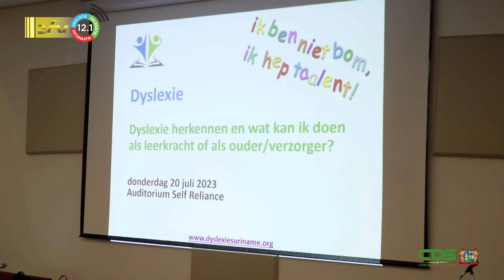21 07 2023 Korte berichten: Rosebel, Diersoorten, Dyslexie